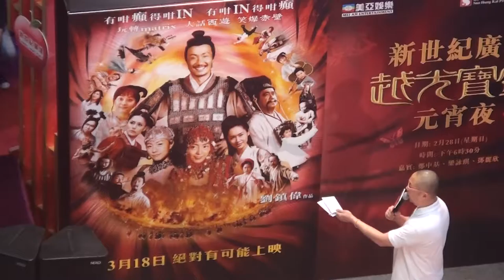Gigi Leung - Grand Century Place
Gigi Leung attending a movie promotion event at Grand Century Place, Mongkok, Hong Kong.